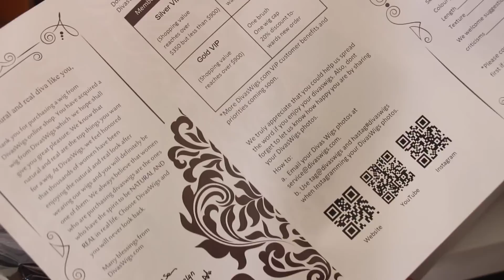Grey Hair sc012 by DIVASWIGS.com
Merci infiniment pour vôtres soutien et Amour

Pour mes ongles !!!
Au salon Hayley Coiffure
38 rue Mathis, Paris 19ème - Métro Crimée (ligne 7) (sortie rue mathis)

sku : sc012
Hair Type: 100% Indian Virgin Hair
Hair Color: #1 / grey
Hair Length: 12Inches
Hair Texture: Silky Straight
Cap Construchtion: petite
Lace color: Light Brown
glueless lace cap

Perruque (wig)
Grey Ombre Short Straight Full Lace Wig - sc012

Je porte sur les lèvres: Punk couture de Mac (édition limitée)

Kela Boutik (Gaine)
-5 Euros avec le code ENVY5

BIG KISS